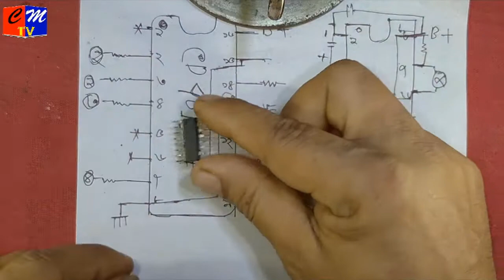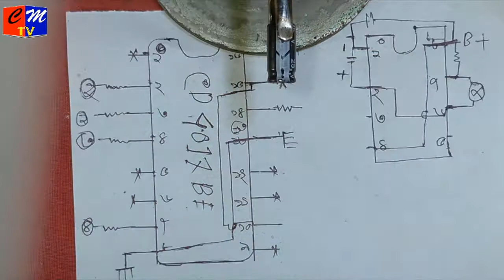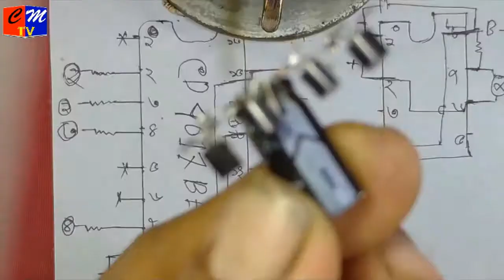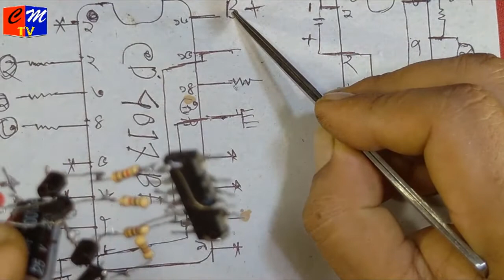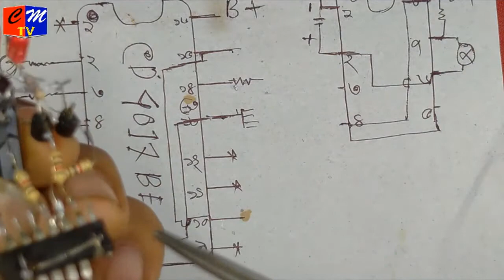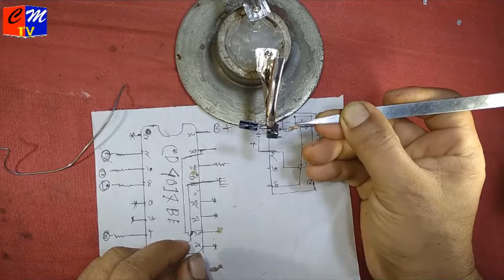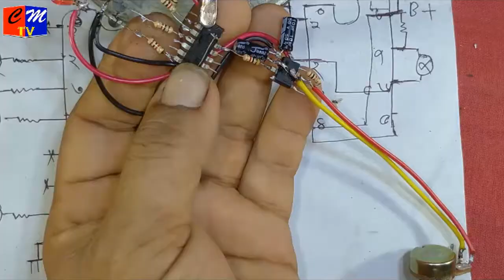How to make Lighting machine. কিভাবে লাইটিং মেসিন তৈরি করে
Locker Lighting Machine. লকার লাইটিং মেসিন প্রস্তুত কারক ঃ মৃনাল ঃ chitalmaritv.এই চ্যানেলটিতে সাউন্ড, হলাইটিং ও ডেকোরেটর জগতের বিভিন্ন কাজের গাইডলাইন দেযা হয়